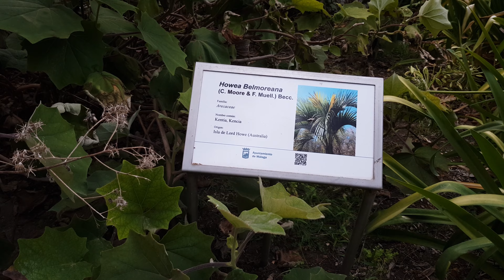آنواع النخيل في العالم الجزء ٤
قناة تعرض مقاطع فيديوهات لدول زرتها فأحببت أن أشارككم هذه التجربة
آنواع النخيل في العالم